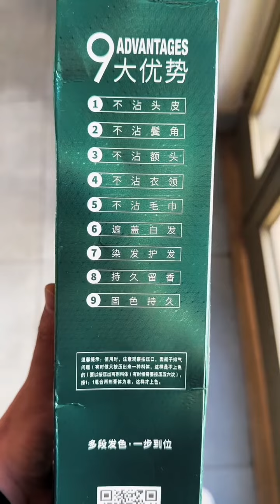Ethiopian Love Story (Old Man Loves Each Other)